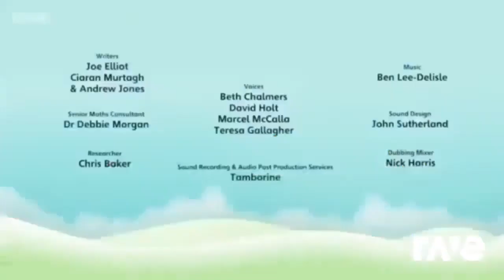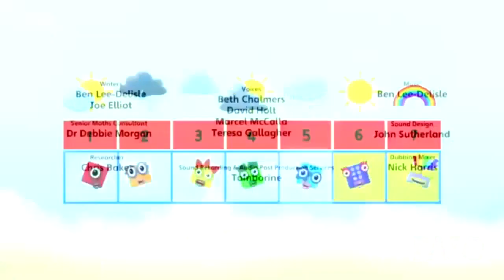4 June 2023